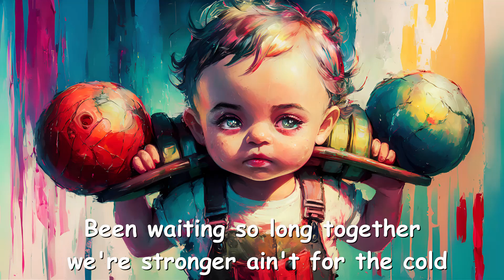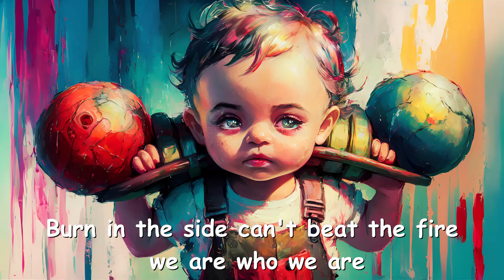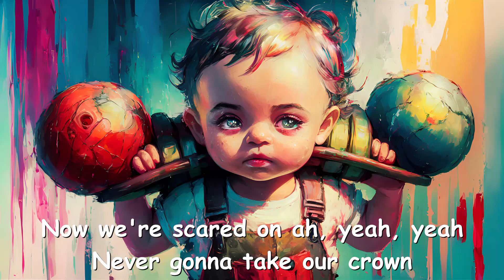Alan Walker & Sofi Loud - Team Side (ft. RCB) Lyrics 💗♫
Lyrics

[Intro]
RCB RCB RCB
RCB RCB RCB
RCB RCB RCB

[Verse 1: Sofiloud]
Two days, the day to prepare for the challenge
Been waiting so long together we're stronger ain't for the cold
Get ready to fight we never give up, no
Been waiting so long together we're stronger than never before

[Verse 2]
Naav beelalla, Tale bagasalla
Munnuggi aadtivi
Joteyaagi seri naavu
Konevaregu horadteevi
Naav solalla, Hinde sariyalla
Ede tatti nilteevi
Idu red and gold, Aagtaare Bold
Nammedurige nintare

[Chorus]
Now we're scared on ah, yеah, yeah
Never gonna brеak us down
If it all comes crashing down tonight
I'll meet you on the other side
Now we're scared on ah yeah yeah
Never gonna take our crown
My team's already by my side

[Drop]
RCB
My team's on the other side
RCB

[Verse 3]
Just close your eyes, lose track of the others
But in the side can't beat the fire, we are who we are
We'll give them a night, a night to remember, yeah
Count all of the stars that shining for us, we are who we are

[Verse 4]
Girenge nahi, chupenge nahi, chalo ab hum khelenge
Sath milkar raat bhar hum
Ladenge jaan se
Harenge nahi darenge nahi
Sapna hai bas yeh
Saath milkar raat bhar hum
Ladenge jaan se

[Chorus]
Never gonna break us down
[Drop]
RCB
Yeaaahhh, ohhhhhh
RCB